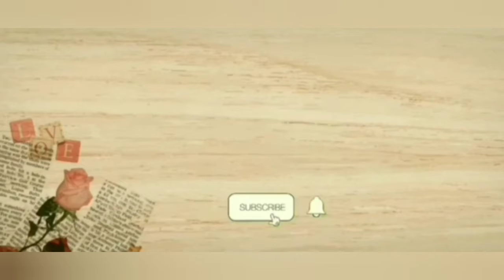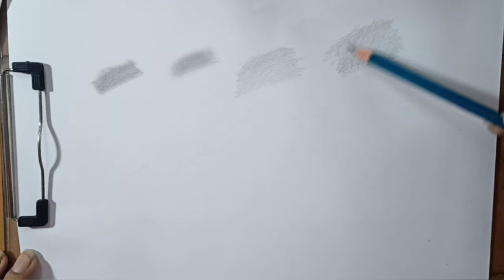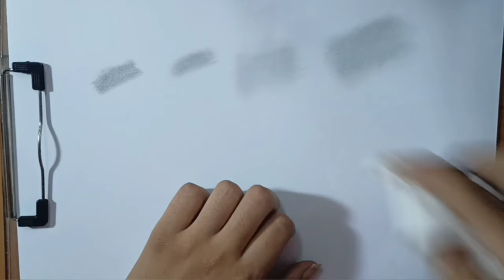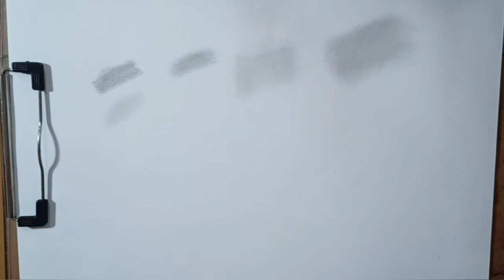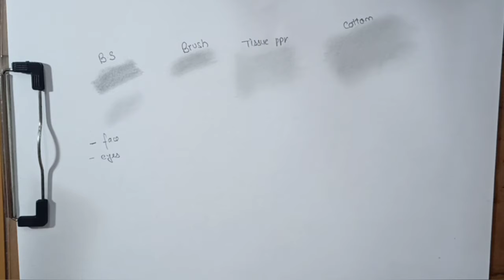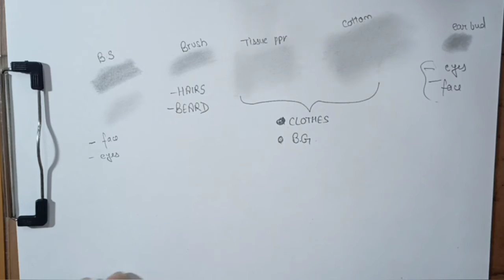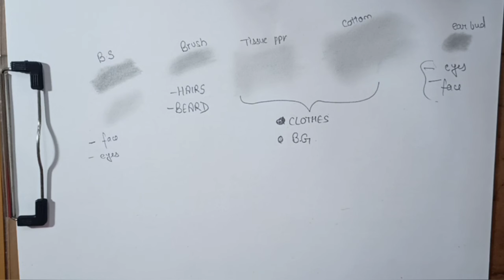Necessary blending tools for begginers and their uses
Hey guys
M Nidhi Bhansali, here in this channel u will find everything about art work, how to shade, how a beginner can be a artist.
U will also find  comedy/mimicry/roasting,in some videos, nd this takes so mch of time .

Some of the materials i used⬇️
Tombow eraser

Kneadable eraser

Blending stump:

Charcoal pencil :(cheap range)

 Charcoal pencil: (High quality)

Graphite pencils :

White gel pen (cheap range)

White gel pen ( high quality)